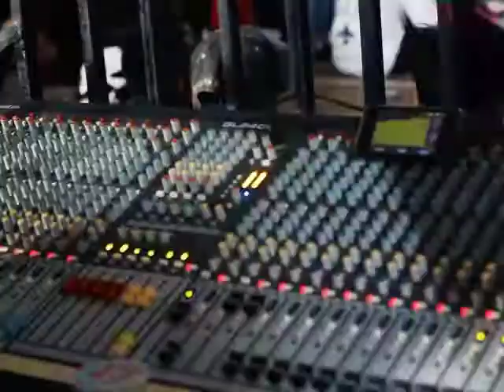Ambarawa Panic Party #01 (Official After Party Video)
Ambarawa Panic Party is an annual revival music festival, placed at Ambarawa, Central Java, Indonesia.